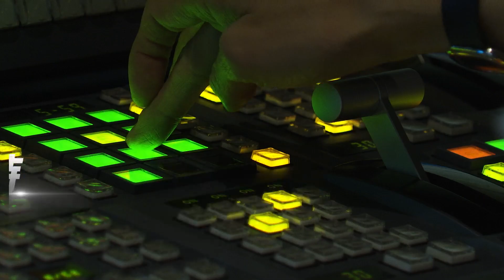駕駛打瞌睡毀5警機車 行人遭衝撞不治｜TVBS新聞